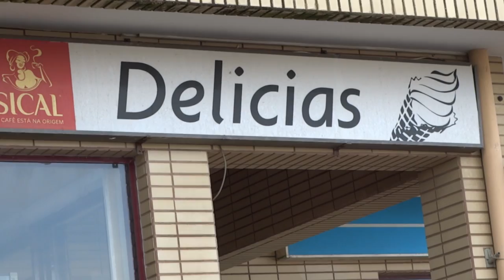2017 04 9 GME Gelataria Delicias e Restaurante Tasca da Maria